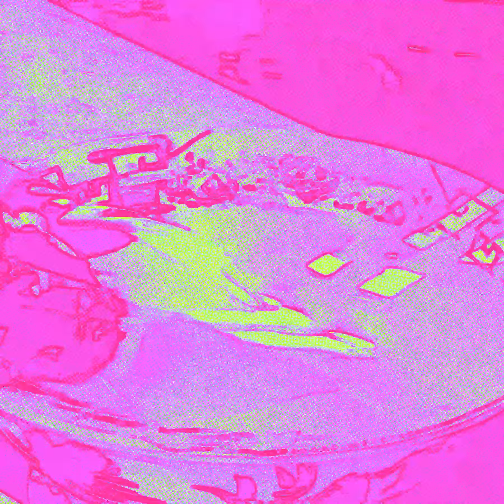Little Bradley - Happy Birthdays